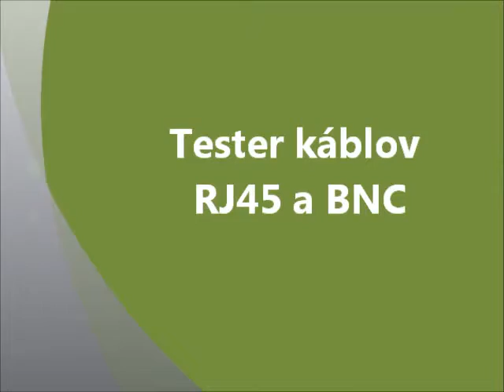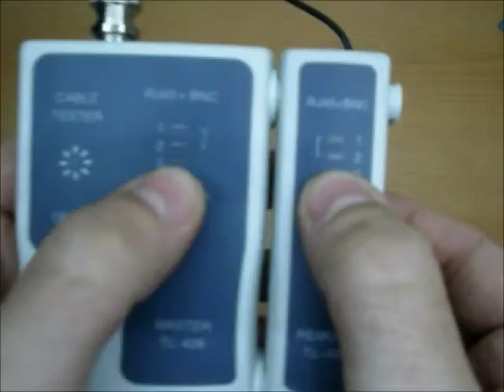Tester káblov BNC a RJ45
Pomocou tohoto praktického zariadenia môžte testovať vodivosť UPT/FTP a BNC káblov. Jednoducho môžte identifikovať chyby vo vedení ako napríklad skrat, prerušený kábel a pod.